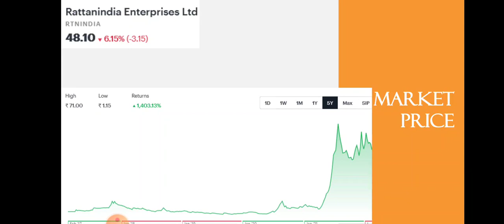Rattanindia Enterprise Quarter 3 Results • Rattanindia Enterprise Breaking News • Dailystock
Source: Tickertape.com
Moneycontrol.com